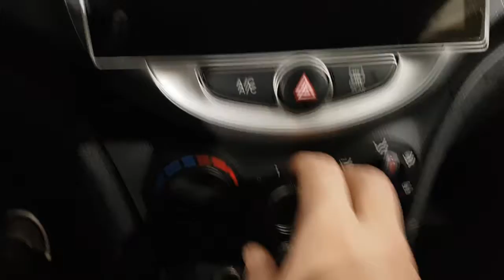2017 ACCENT HU259690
2017 ACCENT HU259690